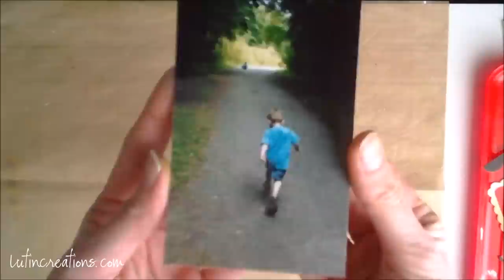Tuto de page : trouver son chemin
Vous hésitez à vous lancer dans la réalisation de pages? Il suffit de rassembler quelques embellissements dans des tons coordonnés et de vous amuser.
N'hésitez pas à me rejoindre sur Facebook :
Matériel utilisé :
Sprays lindy stamp gang :
Yellow Rose of Texas
Bells of Ireland Green
Bachelor Button Blue
Alphabet autocollant : zeeman
Ruban : Dymo
Washi Tape : Action